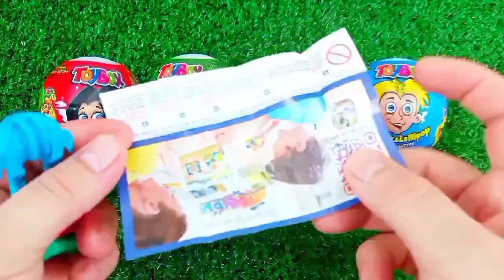ASMR MUKBANG Watermelon Desserts Cutting Rainbow. Lollipo Cutting Rainbow.Gummy Candy